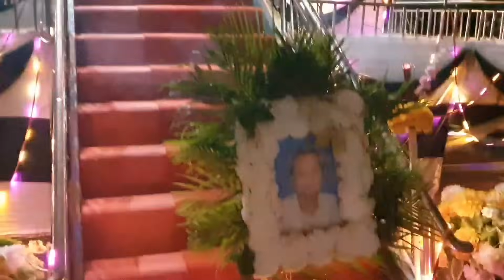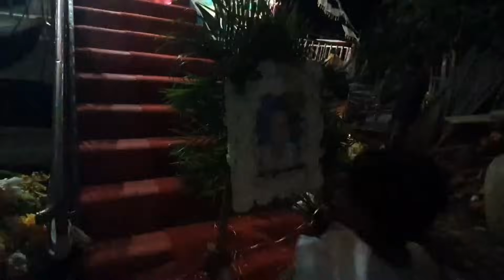រាត្រីកូនខានបានឃើញរូបកាយអ្នកម្តាយមានគុណរៀងរហូតហើយi 087338192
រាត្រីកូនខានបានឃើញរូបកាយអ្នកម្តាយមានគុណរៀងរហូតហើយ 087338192